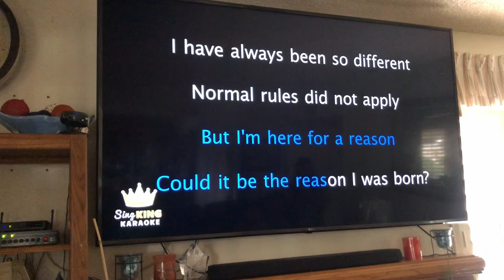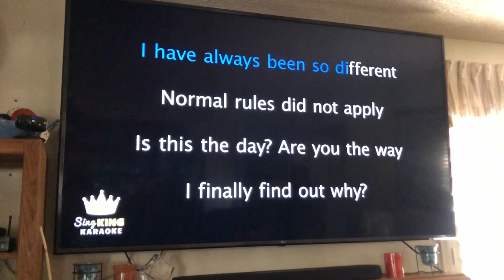Our Typical Day During Quarantine || The Cayetano Family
Our first vlog experience.